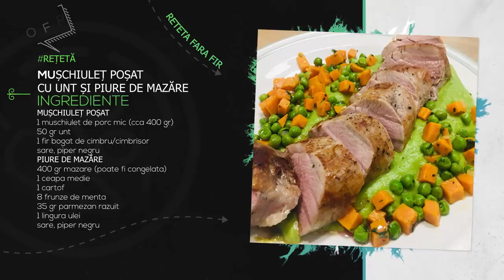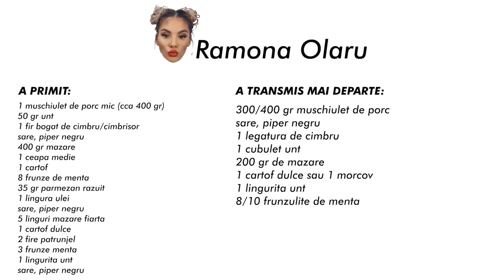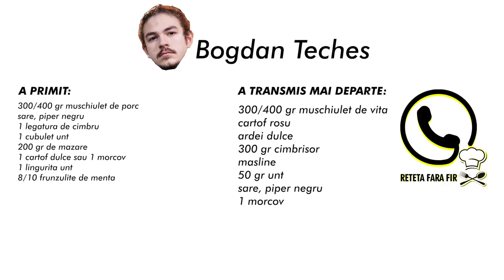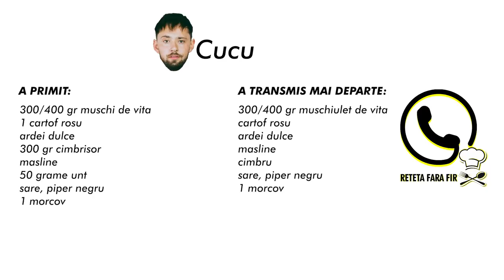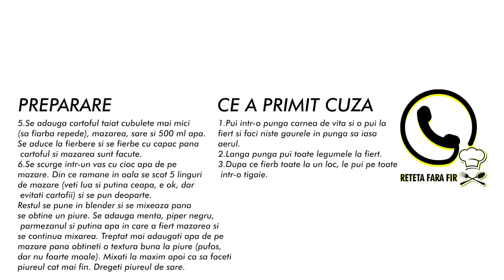REȚETA FĂRĂ FIR CHALLENGE NoapteaTârziu | Invitați: Ramona Olaru, Bogdan Teches, Bie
Multumim! :D